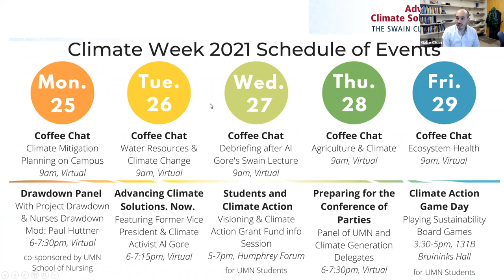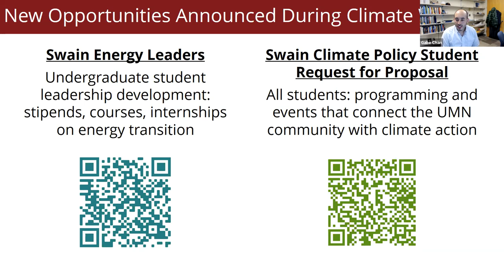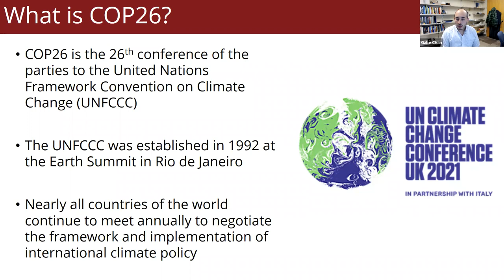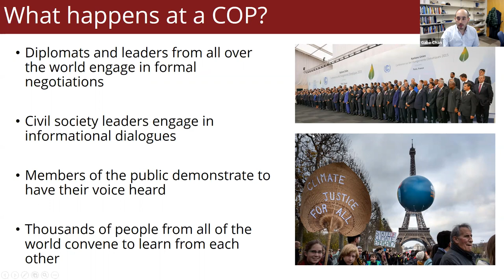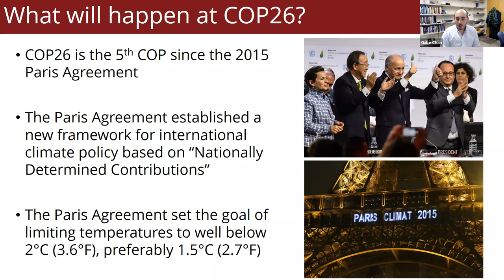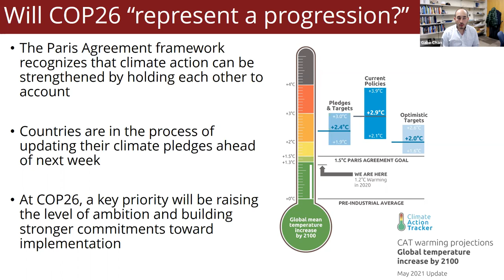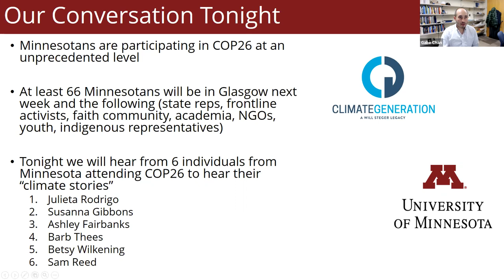Preparing for the Conference of Parties: UMN Delegation & Climate Generation Panel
The next annual United Nations Climate Change Conference of the Parties (COP26), began in Glasgow, Scotland, on October 31, 2021. The international climate negotiations was be attended by the countries that signed the United Nations Framework Convention on Climate Change (UNFCCC), along with delegations from around the world.

In preparation, a panel of COP26 delegates from the University of Minnesota (students, staff, and faculty) and MN non-profit Climate Generation: A Will Steger Legacy, was moderated by Gabe Chan, Professor of Science, Technology, and Environmental Policy, and Kristen Poppleton, Senior Director of Programs for Climate Generation.

The delegates shared their personal climate stories, gave a preview of what to expect in Glasgow, and offer guidance on how to follow the negotiations and plug in to climate action at home.